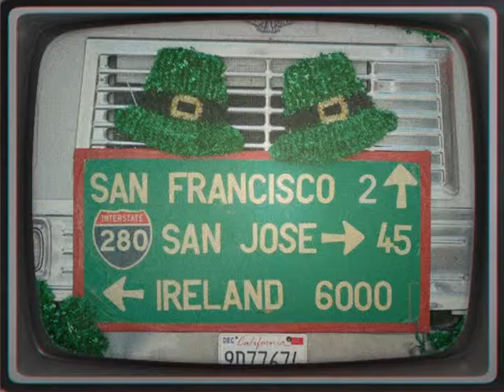Saint Patrick's Day St Patrick's Day 2014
Saint Patrick's Day, or the Feast of Saint Patrick , is a cultural and religious holiday celebrated annually on 17 March, the death date of the most commonly-recognised patron saint of Ireland, Saint Patrick .